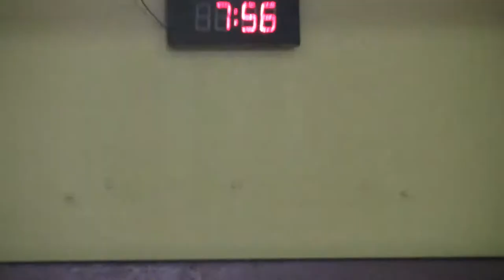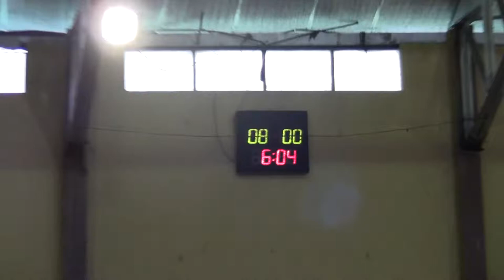Masci vs. Mandaluyong Science 00247